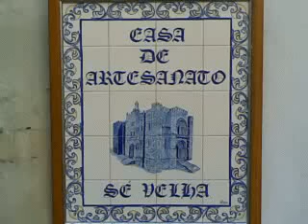Universidade de Coimbra (Portugal)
It is one of the oldest universities in continuous operation in Europe and the world, the oldest university of Portugal, and one of its largest higher education and research institutions. It is organized into eight different faculties according to a wide range of fields, granting all the highest academic degrees in architecture, education, engineering, humanities, law, mathematics, medicine, natural sciences, psychology, social sciences and sports. It is a founding member of the Coimbra Group, a group of leading European research universities, whose inaugural meeting it hosted. The University of Coimbra has over 21,000 students, and hosts one of the largest communities of international students in Portugal, being the most cosmopolitan Portuguese university.

Coimbra é uma cidade portuguesa, capital do Distrito de Coimbra, principal cidade da região Centro de Portugal e situada na subregião do Baixo Mondego, em 2007 uma estimativa apontava para cerca de 137.000 habitantes no seu concelho. Cidade historicamente de estudantes, conta actualmente com perto de 30 mil estudantes, grande parte dos mesmos de fora, somando-se ainda cerca de 45 a 48 mil entradas de população que reside em concelhos periféricos, resulta uma população flutuante de aproximadamente 212.000 pessoas.

Coimbra is a city and a municipality in Portugal, former capital of the country during the first dynasty period (12th century) and home to the University of Coimbra, the oldest academic institution in the Portuguese-speaking world and one of the oldest in Europe. According to the INE's census of 2001, the city proper had a population of 101,069[1] and the municipality had a population of 148,443 inhabitants in a 319.4 km² land area. Over 430,000 inhabitants live in the Greater Metropolitan Area of Coimbra made of 16 municipalities comprising a 3,372 km² territory. It is the seat of the Centro region, as well as of the District of Coimbra and the Baixo Mondego subregion which are both located within it. Like most university cities, it comprises a large number of dislocated students from outside Coimbra among its residents, including thousands of international students.

J.T.   (2009)